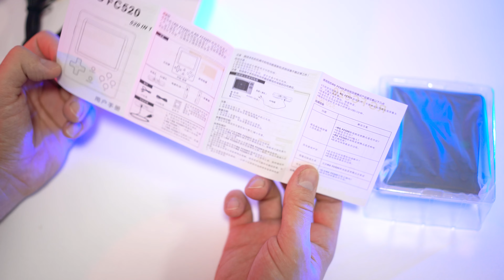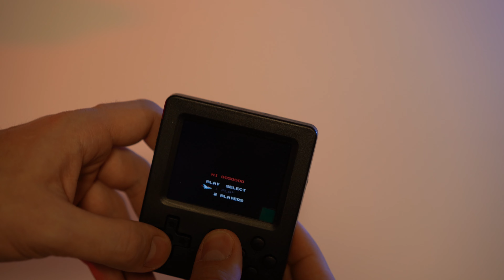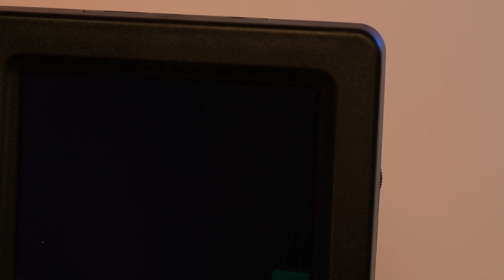► ПОРТАТИВНАЯ ИГРОВАЯ ПРИСТАВКА RG FC520 + 520 ВСТРОЕННЫХ ИГР 🔴 РАСПАКОВКА 📦 И ОБЗОР ⬇️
💡 Консоль имеет 3-дюймовый цветной экран с подсветкой и все необходимые органы управления, включая регулятор громкости. Внутри установлен аккумулятор, способный питать девайс на протяжении 6 часов непрерывной игры. Удобный размер и легкий вес идеально подходит для игры во время путешествия или в пути на работу. Но производитель не стал ограничиваться лишь портативной составляющей, а поэтому приставку можно подключить к телевизору, наслаждаясь классическими проектами на большом экране. Причем в комплекте уже лежит кабель для вывода изображения на ТВ.    На консоли уже предустановлено 520 игр, среди которых одни хиты. Словом, каждый найдет для себя что-то интересное, ведь консоль содержит игры самых разных жанров.